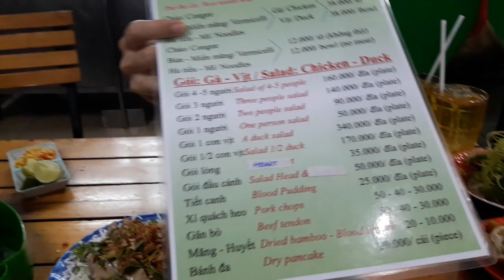[XE MÁY DÀI ĐƯỜNG] TRONG HẺM VỊT - ĂN GỎI VỊT BÀ LÂM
[XE MÁY DÀI ĐƯỜNG] TRONG HẺM VỊT - ĂN GỎI VỊT BÀ LÂM  | Guide Saigon Food
Địa chỉ: 343/2 Tô Hiến Thành, P.13, Quận 10, TP.HCM